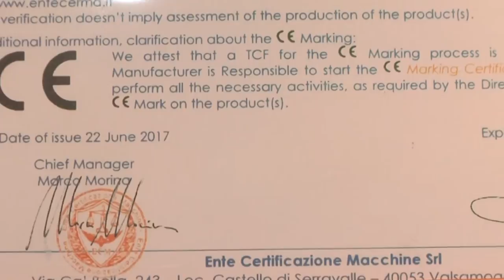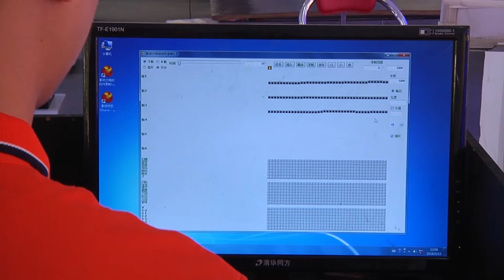Guangzhou Movie Power-VR Theme Park manufacturer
Movie Power is a high-tech enterprise specializing in R&D and manufacture of VR·4D dynamic cinema equipment. It owns more than 10,000 square meters of industrial park for VR·4D. 10 years adhering the craftsman spirit, Movie Power has won lots of invention patents, utility model patents, appearances patents, software copyrights, and 8 export certificates. Especially in 2016, it gained the national high-tech enterprise.
Movie Power has a super R&D team with over 30 engineers and operating team with over 20 designers. It is the first company in the industry to establish a global 24-hour after-sales service (24³) system: 24 hours online, 24 hours full after sales, 24 hours to solve the after-sales problem. Company business philosophy is “ customer-centric, results-oriented”.
Base on 5S standard, the 10,000 square meters production area is in good order. ISO9000 management system certification not only is an effective guarantee of quality, but also to achieve an annual output production of 3,000pcs VR simulators and 2000pcs 4D dynamic cinema. All products are fully inspected from raw materials, accessories, assembly, inspection and testing. Especially the 72 hours uninterrupted life-cycle test before shipment.
Movie Power pays more attention to product quality, model design and content creation. The show room is more than 1,000 square meters, which consists of VR hall, science education hall, and 4D dynamic cinema hall. More than 30 kinds of VR products divide in 4 series, sports series, children's series, leisure series, and dynamic series. They are hot selling and popular to more than 50 countries in the world. Among them, the VR super racing car is the hottest and favored by customers in more than 30 countries. And VR-Family is the most popular product with 6 seats equal to 6 times income, which gains the title “king machine of making money”. The dynamic 4D cinema has become the benchmark in the industry, which combines the latest special effects and acoustic optoelectronic technologies to create a new 4D dynamic cinema to the world.
For 10 years, Movie Power has always focused on R&D, application and production of VR and 4D motion technology. In 2018, we will fully promote “Extensive-entertainment innovation and operation”, and provide “better site operation services” to dear customers!
Welcome to Movie Power, and thanks for choosing Movie Power!